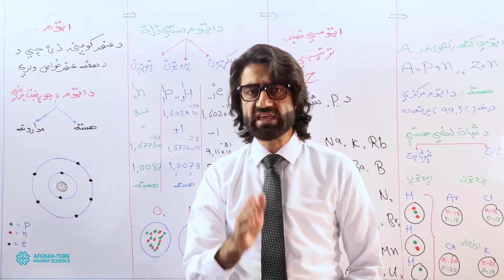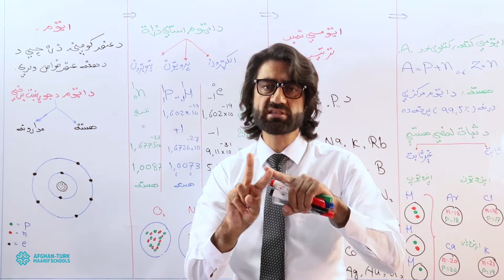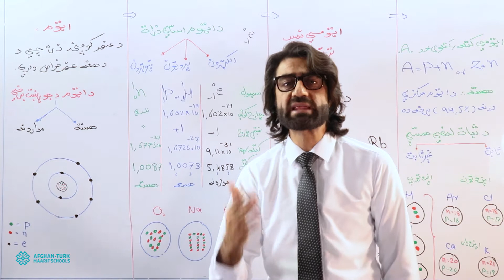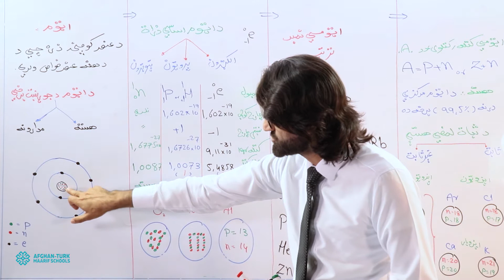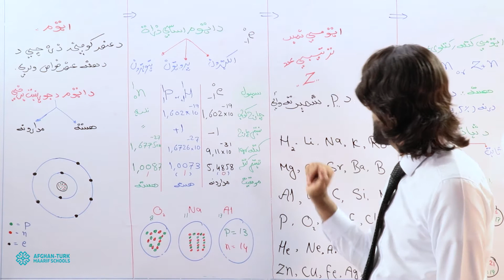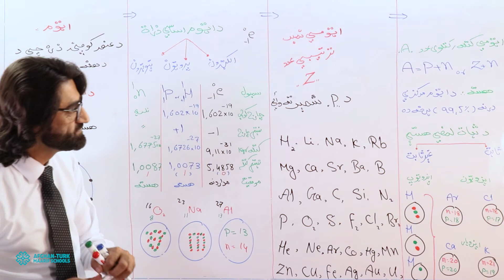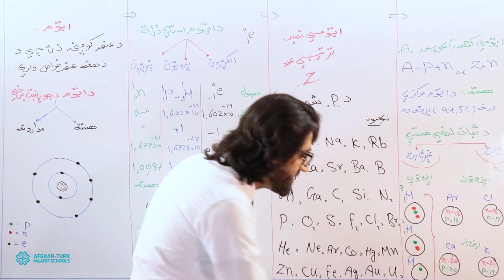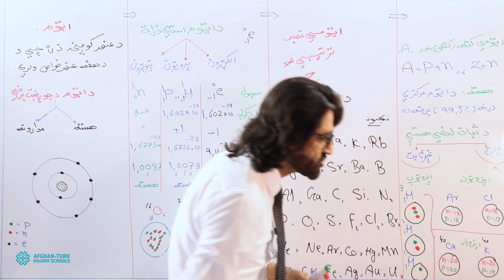3 - کیمیا | کانکور، اټوم، اټومي او کتلوي نمبرونه